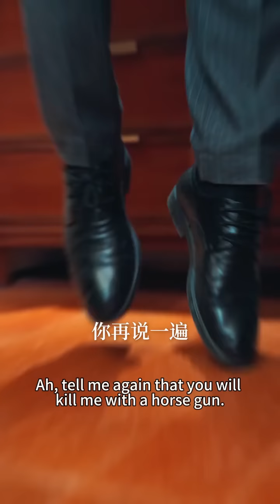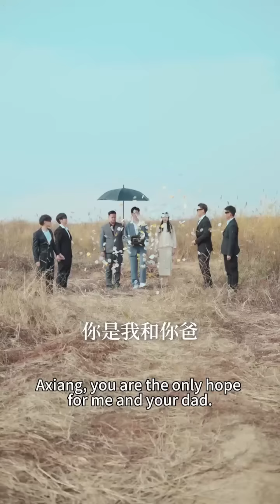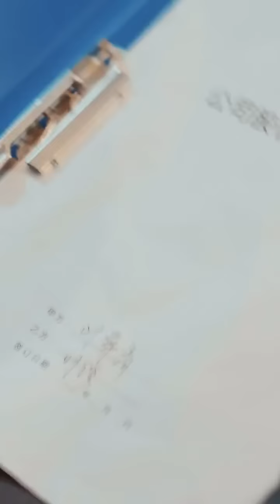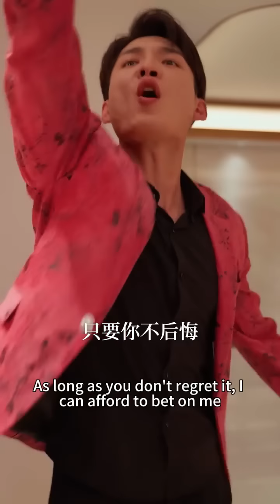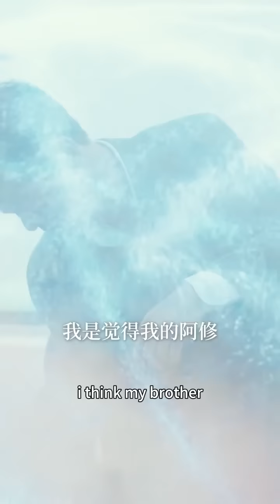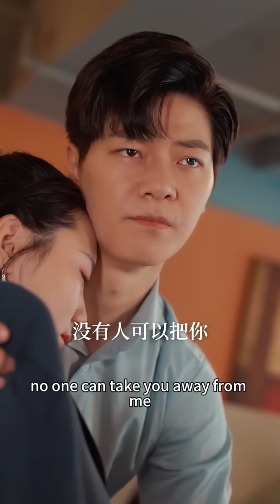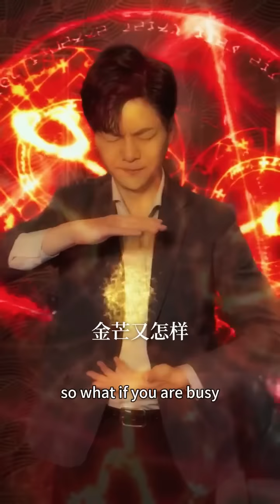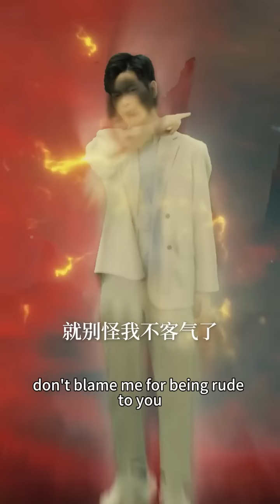一口氣看完！窮小子隱藏自己的神醫身份，意外救下女總裁的父親，第二天女總裁帶著億萬家產嫁給他！【镇世狂少】短劇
【Urban】【Country】【Sci-Fi】 【Supernatural】【Travel】【Magic】
【History】【Military】【Technology】【Shuangwen】【Sports】【Travel】